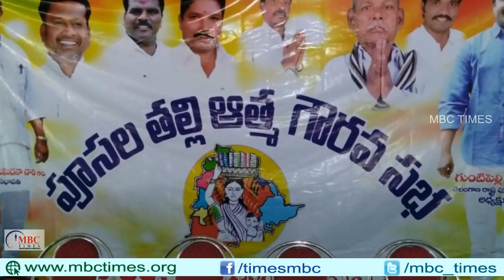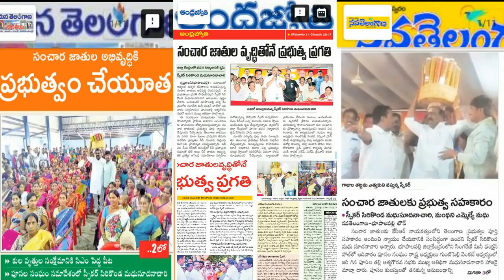పూసల తల్లి ఆత్మ గౌరవ సభ | Poosala Sangam Program at Jayashankar Bhupalapalli | MBC Times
Poosala Sangam Program at Jayashankar Bhupalapalli District. madhusudhana chary speaker.. telangana state poosala sangam programs..